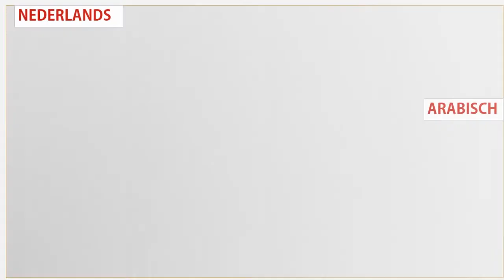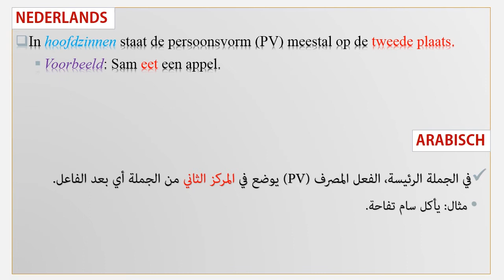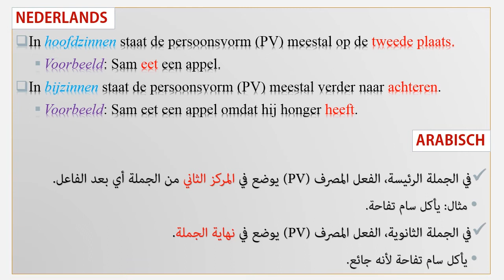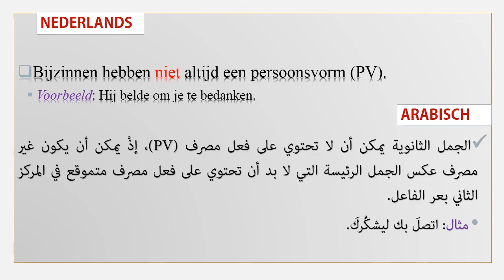Bijzin en hoofdzin الفرق بين الجملة الرئيسية والجملة الثانوية في اللغة الهولندية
قواعد اللغة الهولندية
الفرق بين الجملة الرئيسية والجملة الثانوية: شرح بالعربي بالصوت والصورة